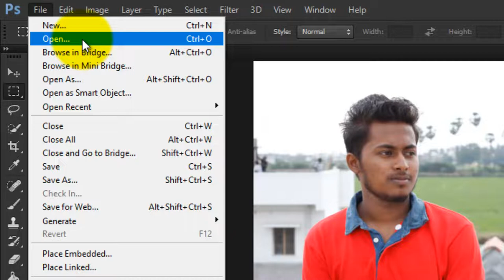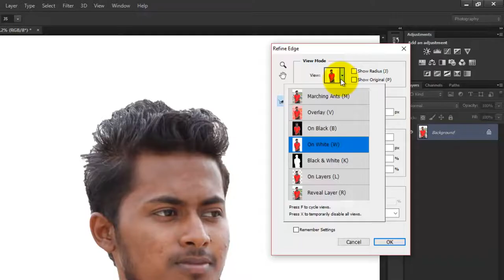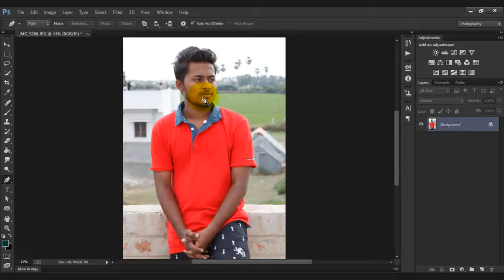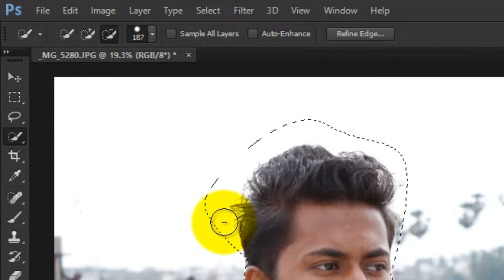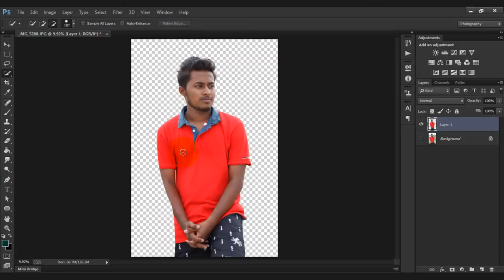How to Photo Cutting in Photoshop Tamil Tutorial - Background Removing in Photoshop Tamil Tutorial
Photo Cut & Background Remove - Photoshop Tamil Tutorial...
Photoshop Editing tricks and tips in our channel..

If You Like This Videos Comments What You Feel About My Videos.
Keep Support.

how to change background in photoshop 7.0 tamil, how to change background in photoshop, photoshop tutorial tamil, photoshop tutorial, photoshop 7.0 tutorial, photoshop 7.0 tutorial tamil, photoshop editing tutorial

dvd in tamil, photo album, Creative album design, offset prininting hair cut, Flex prinitng hair cut, photoshop, hair cut techniques
Any Questions? Plz comments on comments section...!!